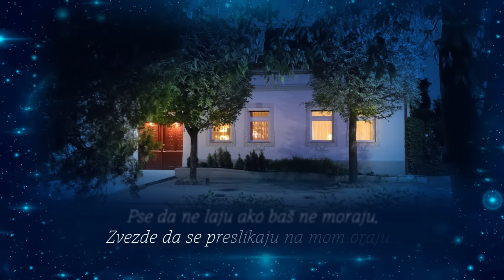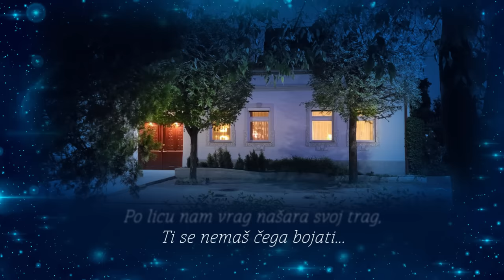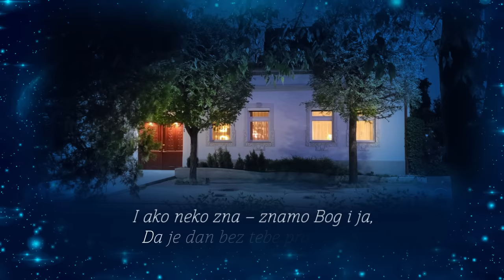Đorđe Balašević - Rođendanska 29.04. (Official Lyrics Video 2022) HD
Prim: Milan Gluvajić
I Basprim: Milan Vlaški
II Basprim: Milan Vučetin
III Basprim: Enriko Horvat
Čelo: Bojan Trenkić
Kontra: Nikola Zorić
Bas: Milan Svirčev
Harmonika: Andrej Maglovski

Muzika: ĐORĐE BALAŠEVIĆ
Tekst: ĐORĐE BALAŠEVIĆ
Aranžman: ĐORĐE BALAŠEVIĆ
Video: ROBERT KLIBAN
Postavio: FRANE KUJUNDŽIĆ